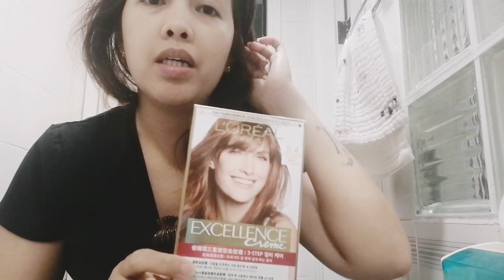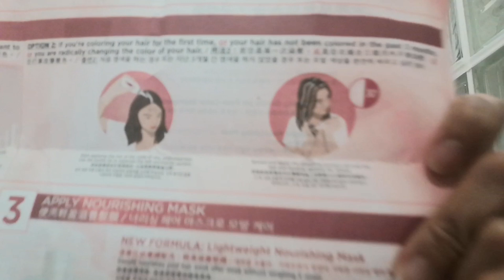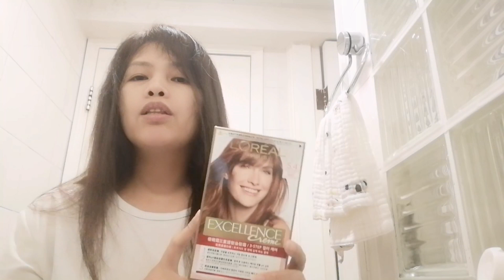sariling sikap sa pagkukulay.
. Hello po eto nanaman ako nagsasariling sikap sa pagkukulay mahirap pero gusto ko kasi makatipid mahal kasi ang magpasalon dito. Kaya magsariling sikap na lang ako hahaha...